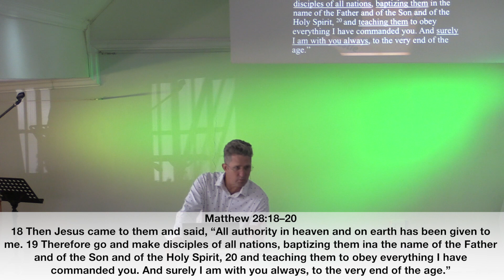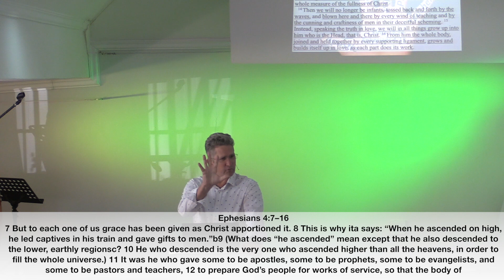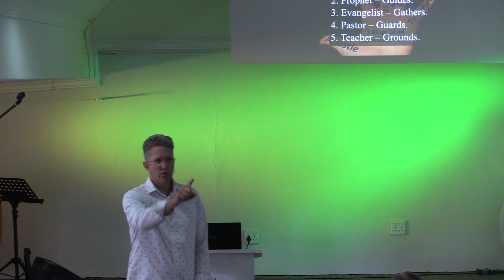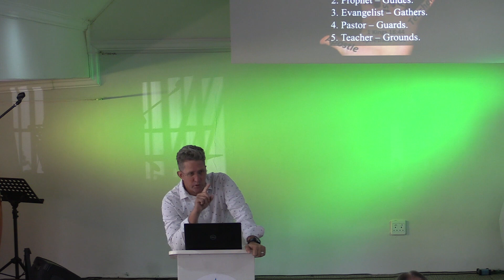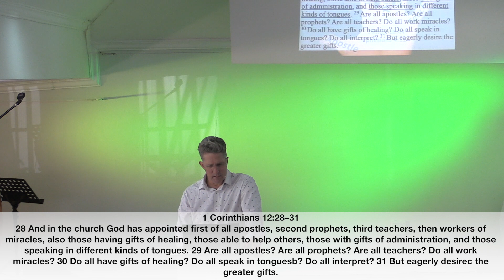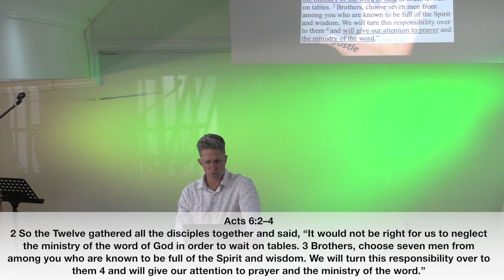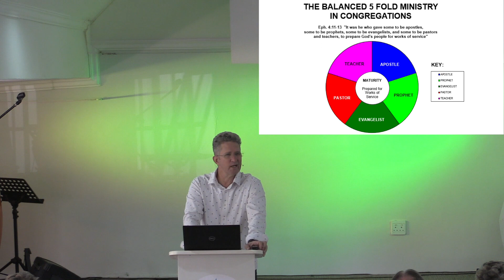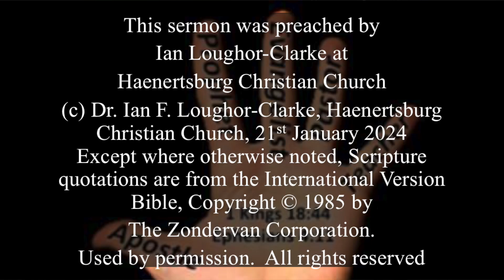God speaks to us through the 5 Fold Ministry – Part 5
A message to help us understand that we need to be equipped by more than just one person as they are not the 5-fold ministry but the 1-fold ministry